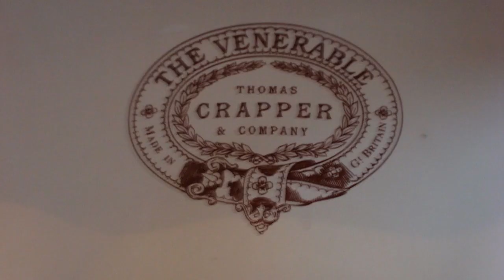Thomas Crapper Day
Thomas Crapper Day is observed on January 27 every year.

Thomas Crapper was a businessman who sold lavatories. The phrase 'crapper' for toilet came from his name.

The flush toilet was actually designed by John Harrington or Harington, but Thomas Crapper became famous, and the toilet got the name 'crapper' from his name because he sold most of them in his time. Did you know he worked in Westminster Abbey?